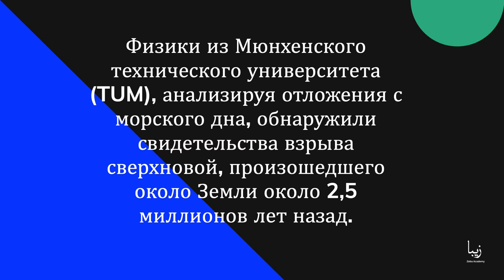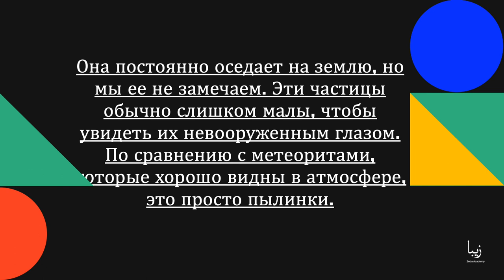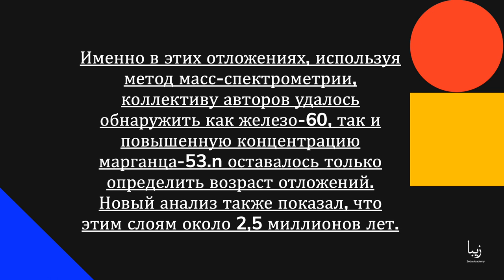На дне моря обнаружены следы древней космической катастрофы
Физики из Мюнхенского технического университета (TUM), анализируя отложения с морского дна, обнаружили свидетельства взрыва сверхновой, произошедшего около Земли около 2,5 миллионов лет назад.